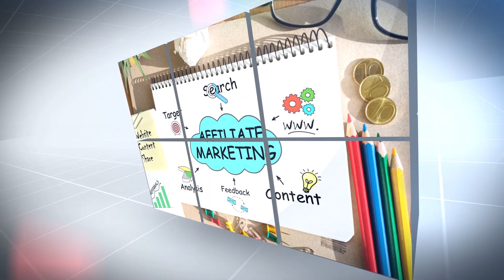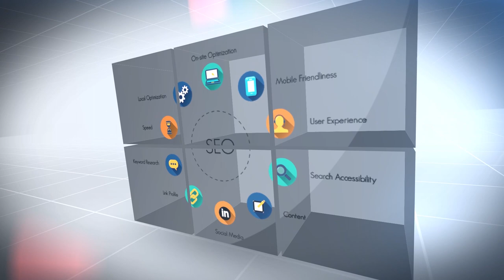Top ten online courses with certificate in Nepal 2020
People who are looking for the online course like web designing,vlogging,blogging,graphic designing,SEO,
 social media marketing and much more courses with certificate in Nepal this video is the best video for
online learners, latest online courses in 2020. Best E-courses for 2020,computer courses which touches
 technology and people life with the best income. Learning the latest skills online.